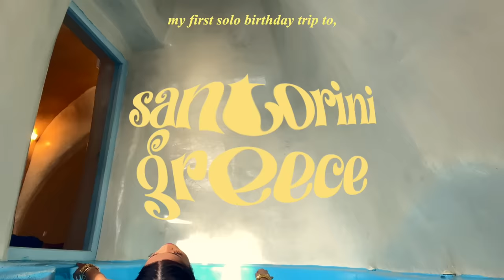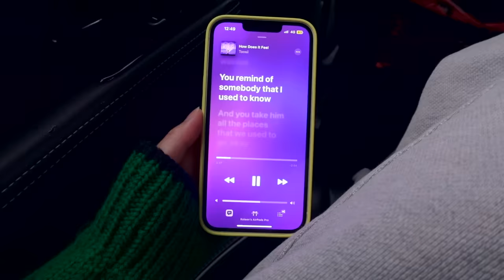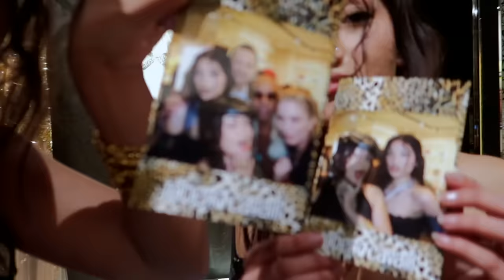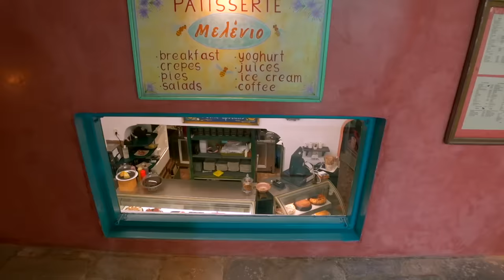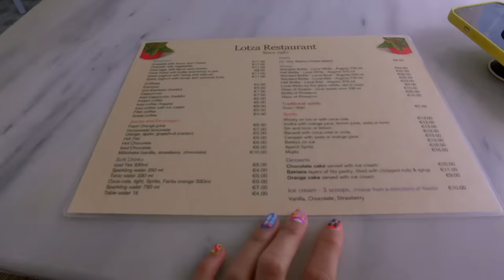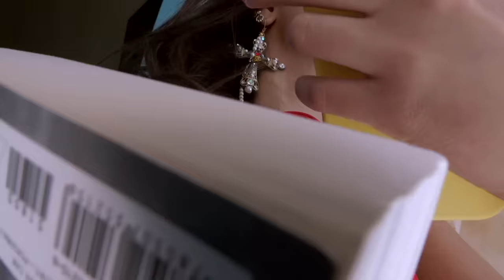My First Solo Birthday Trip to Santorini, Greece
a collection of events during my birthday week.
made with love,
K